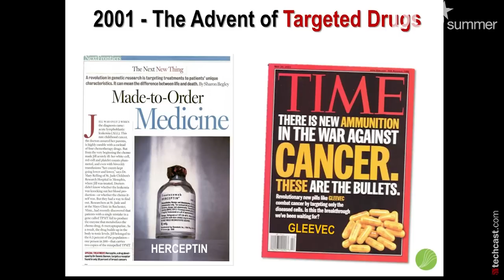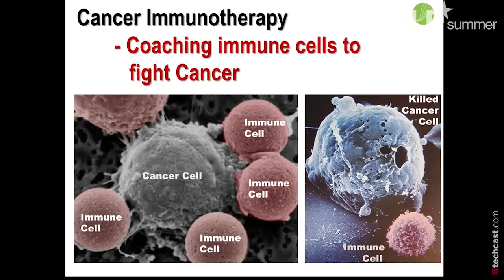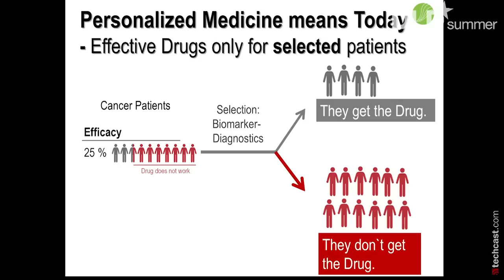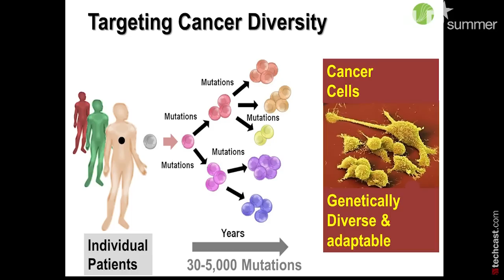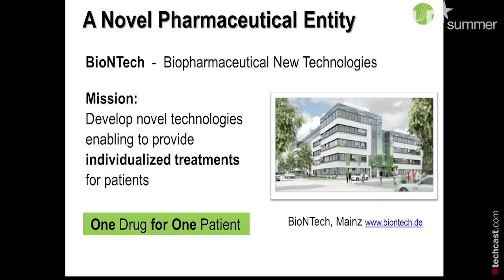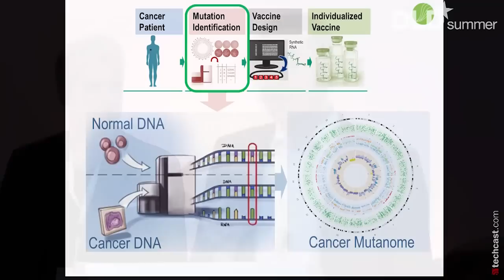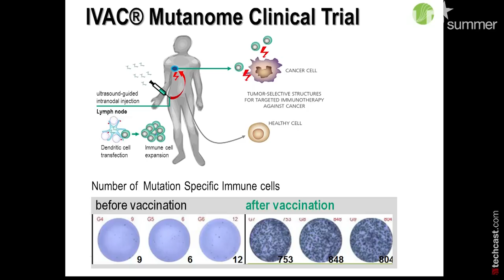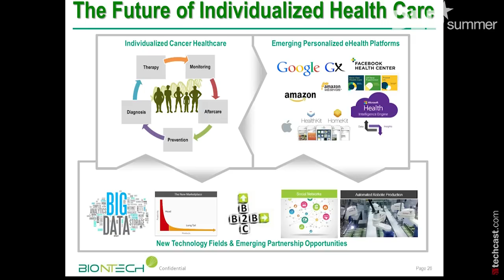Immune Therapy in Cancer Treatment (Ugur Sahin, Co-Founder and CEO at BioNTech AG) | DLDsummer 15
Will there be a cure for cancer in the near future? Ugur Sahin, one of the pioneers in individualized high-precision treatment of cancer patients, will talk about his research findings, his successes, and his vision.